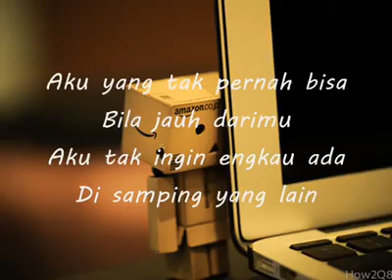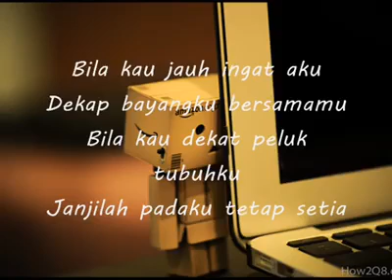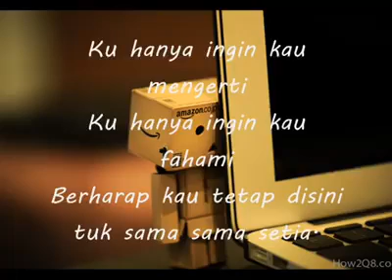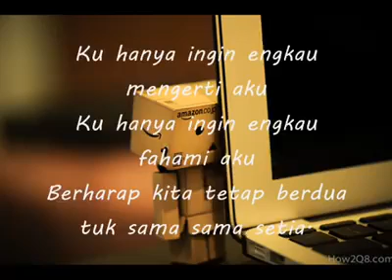Berharap kau Setia (dadali)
Saya minta kepada yg punya video siapa pun orang nya ksrna telah mengupload video nya tanpa si izin dia,  Saya Tidak menambah atau mengurangi video ini,  sya uploafa ,  just post